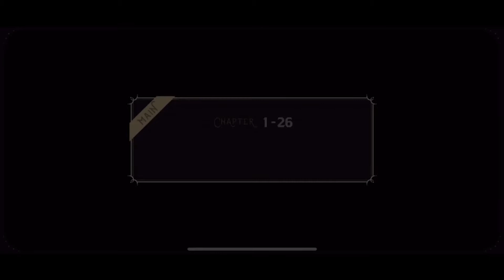End of Book One! | Twisted Wonderland Playthrough #12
Backstory time
Follow me for art and animations!

Check the pinned tweet for the info if you want to commission an illustration from me!